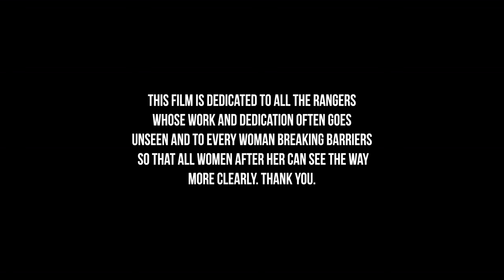Unseen Stories | On Safari in Kenya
Come with me on a journey to Kenya to witness the Great Migration and dive into the lives of two remarkable individuals who have dedicated their lives to conservation and protection of wild animals and spaces.

Get your first month free when you get an annual subscription using code CHELSEAKAUAI